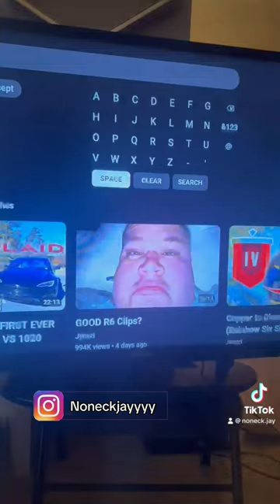explorepage funny comedy fat virl virlvideo necklace